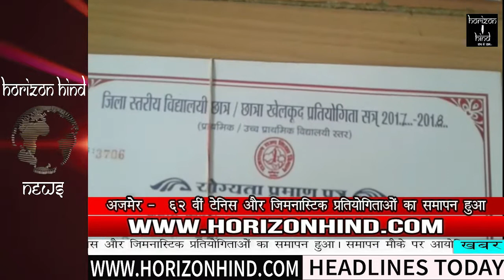HORIZON HIND NEWS - HEADLINES 9 SEP 2017